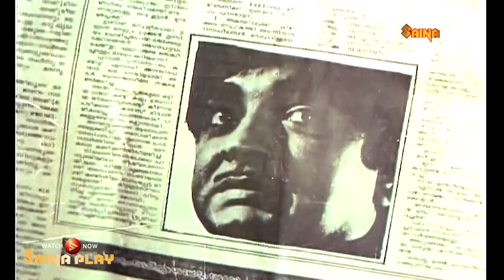ജഗതി ചേട്ടന്റെ പഴയകാല കോമഡി സീൻ | Jagathy | Adoor Bhasi | Old Comedy | Malayalam Comedy Scenes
Ellam ninakku vendi - Dr Rajendran loves Jayalakshmi but leaves his house to escape the police. After learning that Rajendran is accused of murder, Jayalakshmi sets out to find him.It Stars Prem nazir alongside Srividya, Sumalatha, Jagathy, Adoor Bhasi and Sukumaran.